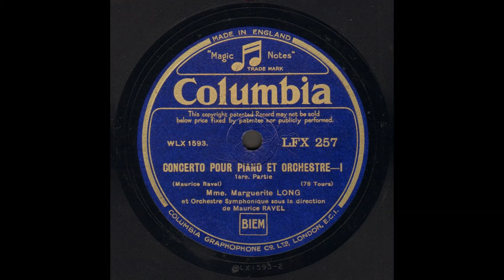Marguerite Long, Pedro de Freitas Branco - Ravel (Col. LFX 257-9) 1932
Marguerite Long, piano
Pedro de Freitas Branco, conductor
Maurice Ravel: Piano concerto in g (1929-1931)
00:00   1  allegramente
07:26   2  adagio assai
16:10   3  presto
78rpm 30 cm:  Columbia LFX 257-259
Matrix nrs.:  WLX 1593-2; 1594-1; 1595-1; 1596-2; 1597-1

20:10   4  Pavane pour une infante défunte
78rpm 30 cm:  Columbia LFX 259
Matrix nr.:  WLX 1597-1

Marguerite Long (Nîmes, 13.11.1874 - Paris, 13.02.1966): French pianist, pedagogue, lecturer, and a great ambassador of French music, especially Gabriel Fauré, Claude Debussy (during the summer of 1917 she studied Debussy's approach to piano music with him), Maurice Ravel and Darius Milhaud. Together with violinist Jacques Thibaud she established a school focusing on the teaching of violin-piano sonata playing.
1943: start of the Marguerite Long - Jacques Thibaud Competition for pianists and violinists in Paris (since 2011 called the Long-Thibaud-Crespin Competition, in honour of soprano Régine Crespin, and the competition included singers as well).

Maurice Ravel dedicated the concert to Marguerite Long, who played the première in 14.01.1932, the orchestra was conducted by Maurice Ravel. They toured Europe and performed the Concerto in 16 cities including Antwerp, Brussels, Vienna, Bucharest, Prague, London, Warsaw, Berlin, Amsterdam and Budapest.
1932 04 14: The Ravel piano concerto was recorded. Ravel's name appeared as a conductor on the label of the discs, and in advertisements, but in fact Pedro de Freitas Branco was the conductor.

Pedro de Freitas Branco (Lisbon, 1896 - Lisbon, 1963): Portuguese conductor and composer. He studied music with Tomás Vaz de Borba and Luís de Freitas Branco (his elder brother).
He founded the Portuguese Opera Company in 1926, and conducted the State Symphony orchestra from 1934.